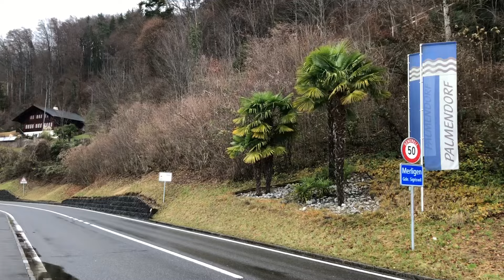Khám Phá Các Ngôi Làng Vùng Thôn Quê Thụy Sĩ Thế Sao ? | Cuộc Sống Thụy Sĩ | Switzerland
Cuộc sống Thụy Sĩ | Vùng thôn quê Thụy Sĩ | Du lich Thụy Sĩ | Switzerland

Em xin chào tất cả các bạn, hôm Nay em mời các bạn cùng Em Dao quanh ngôi làng Interlaken khám phá nhà cửa của người dân Thụy sĩ Sống ở lang quê như thế nào nha, chúc các bạn ngày cuối tuần vui vẻ và Xem video thư giãn nhé, các cô chú bác anh chị em và các bạn Xem thấy thích kênh của em Hay đăng ký để được Xem video tiếp theo nhé. Xem thấy thích Cho Em xin một like ạ. Cảm các bạn nhiều luôn ủng hộ cho em. ❤️🥰

Copyright by coleen Cuoc Song London. Do Not reup this video copyrighted material.